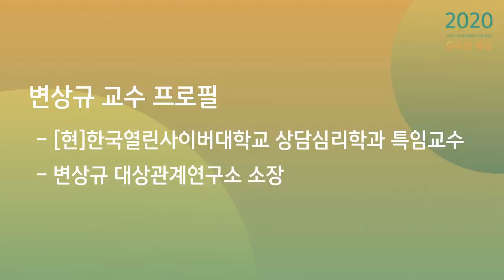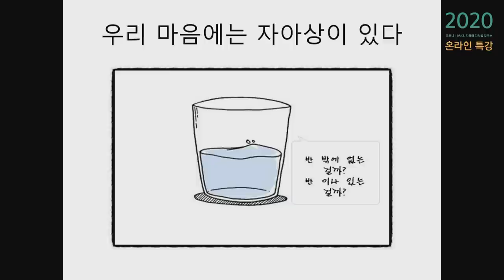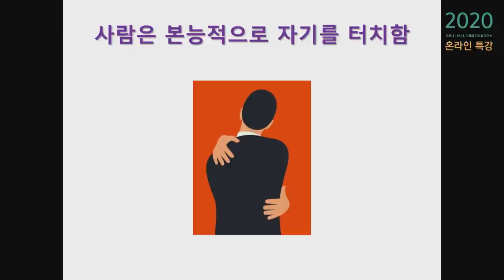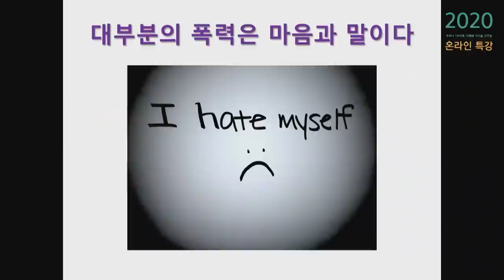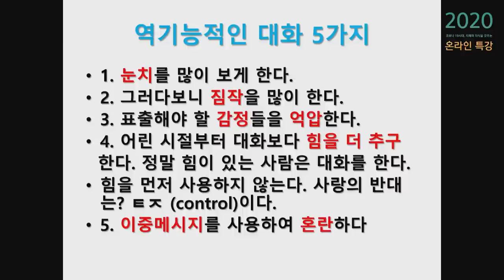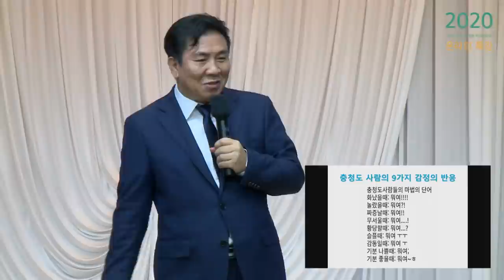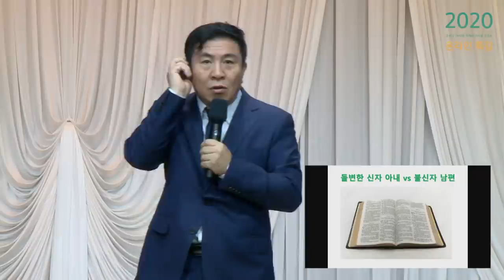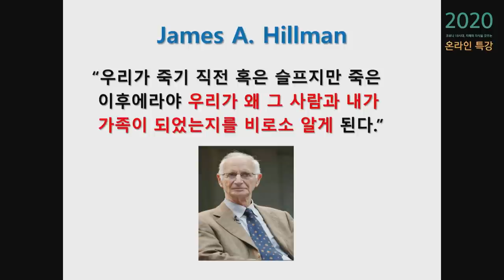[예원교회] 코로나19 시대, 지혜와 지식을 갖추는 2020 온라인 특강 3주차 - Good enough한 가족, 부부 대화 - 변상규교수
[예원교회] 코로나19 시대, 지혜와 지식을 갖추는 2020 온라인 특강 3주차
Good enough한 가족, 부부 대화
변상규교수